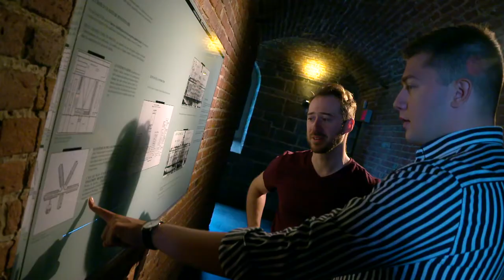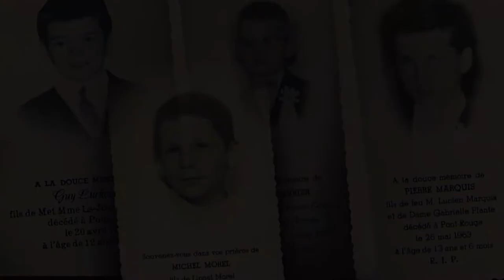L'histoire carcérale de Québec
L'historien Samuel Venière revient avec Maxime sur les conditions de vie des prisonniers à Québec et sur les grands criminels de la région.

Reportage diffusé à Québec sur demande, l'émission estivale d'ICI Québec animée par Maxime Denis et Sandra Lalancette.